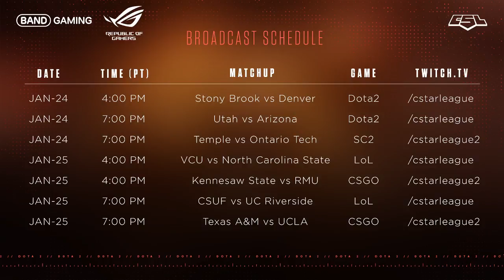Week 9: Stony Brook(6-1) vs Denver(5-2) - Game 3